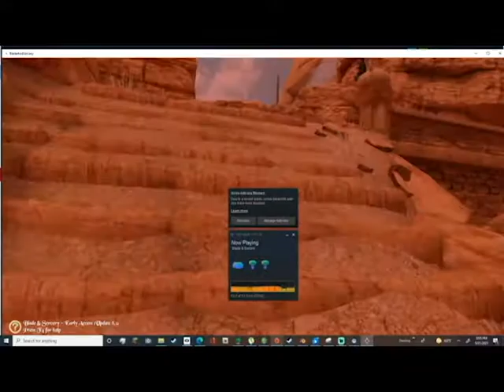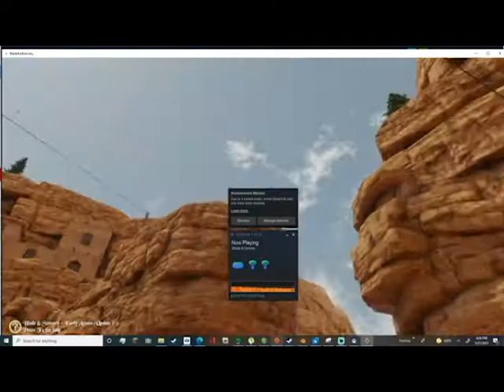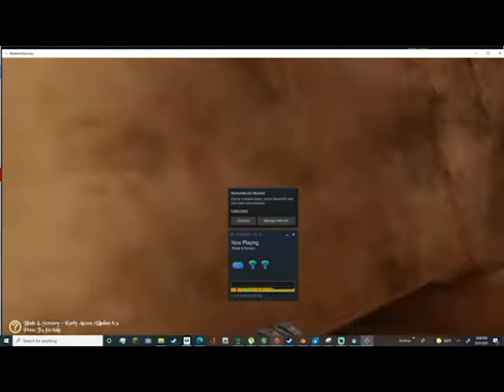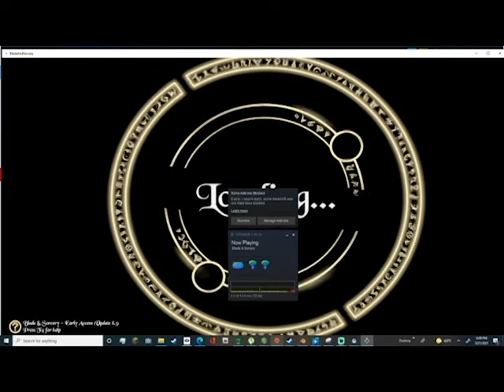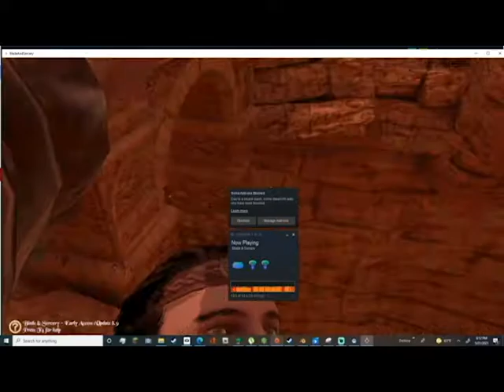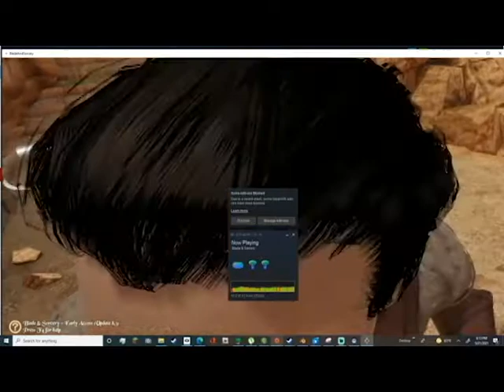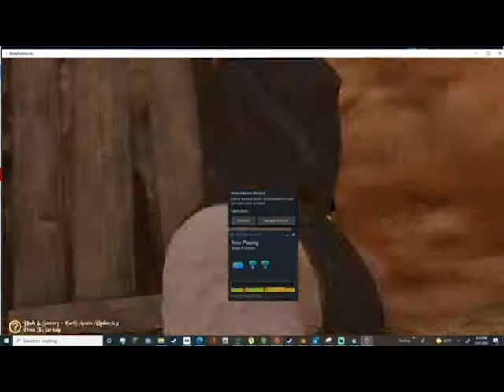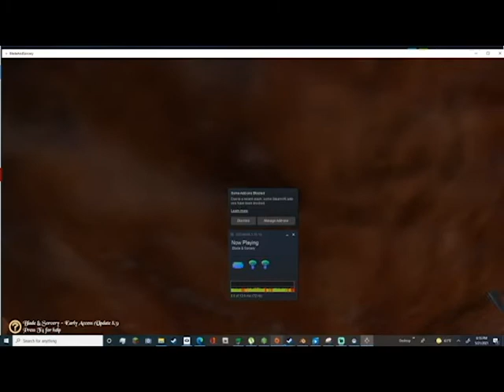Necks breaking in blade and sorcery, New logo and intro, outro,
Necks breaking in blade and sorcery, New logo and intro, outro,         Blade and sorcery has a lot of cool combat.                     The mods are listed down here